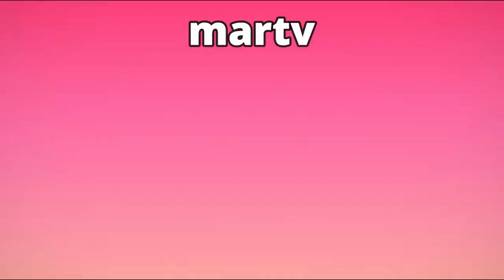NO CREERAS LO QUE KAROLG LE HIZO A PESO PLUMA